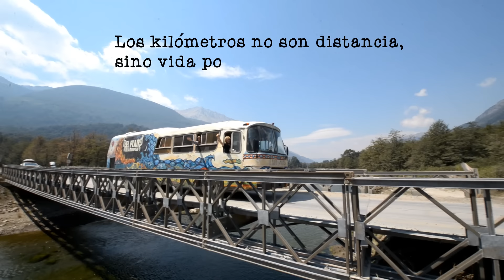El Plan de la Mariposa - Flor de Tilcara (video oficial)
Ingresá acá para escuchar el disco completo en Spotify

Caída del sol, huecos de magia,
Noche de calor, ojos que me hablan.
Pinturas por doquier, y un sapo que tragaba monedas
Y yo mirando esa  flor de Tilcara.

Un dejo de ilusión, un amor de despedida, un brote de pasión.
La libertad soñaba que danzaba, junto a la desconocida,
que se vuelve cascada de noches que avanzan rajando las distancias,
entregas al amor..

Los que no saben dónde ir están buscándote,
los que ya fueron y vinieron vuelven con la fe.
Viaje, viaje, viaje !!
Volví con la fe, volví, volví con la fe…